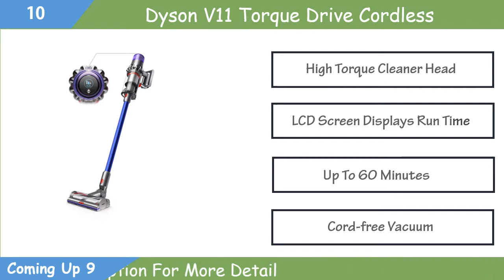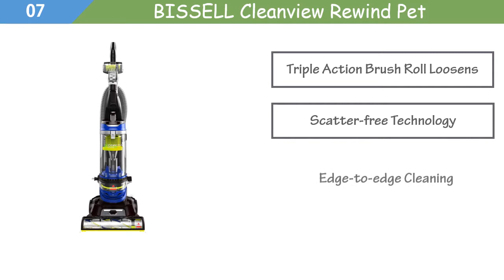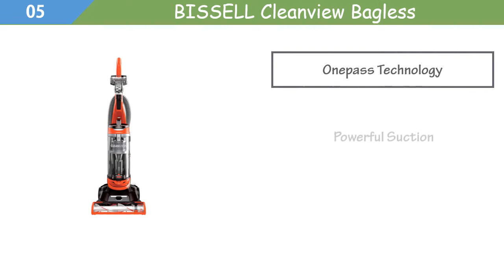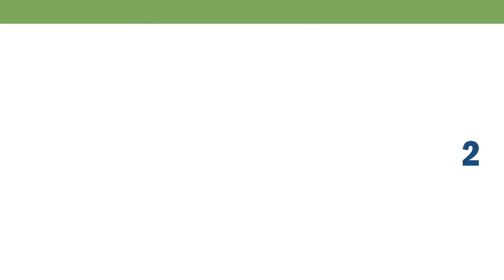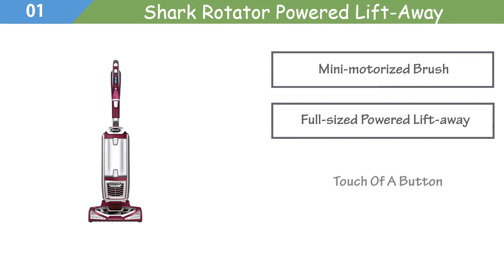Best Vacuum For Laminate Floors 2019 || Top 10 Best Vacuum For Laminate Floors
Best Vacuum For Laminate Floors 2019 || Top10 Best Vacuum For Laminate Floors
Hi viewers, We made a special video about Best Vacuum For Laminate Floors that has a special feature such as Lightingeeight Plus, Super Cleaning Power, User-Friendly Design, Multifunctional Operation, Edge-to-edge cleaning provides a powerful clean, Large capacity, Easy Empty Dirt Tank empties, and long life battery. We collect the latest top 10 Best Vacuum For Laminate Floors from the whole brand and we give the link that you can pick your vacuum cleaner easily and save your time.

Here are the Top 10 Vacuum For Laminate Floors from the video as per serial and purchase easily:

1. Shark Rotator Powered Lift-Away TruePet (NV752) :

 2.Coredy Robot Vacuum Cleaner:

 3.Eureka NEC122 PowerPlush Cordless Vacuum Cleaner:

4.JASHEN Powerful Stick Vacuum Cleaner:

5.BISSELL Cleanview Bagless Vacuum Cleaner:

 06.VAVA Robot Vacuum Cleaner 1300Pa Strong Suction:

07.BISSELL Cleanview Rewind Pet Bagless Vacuum Cleaner:

08.COSTWAY Cordless Vacuum Cleaner:

 09.Magicelec Cordless Vacuum Cleaner:

 10.Dyson V11 Torque Drive Cordless Vacuum Cleaner: